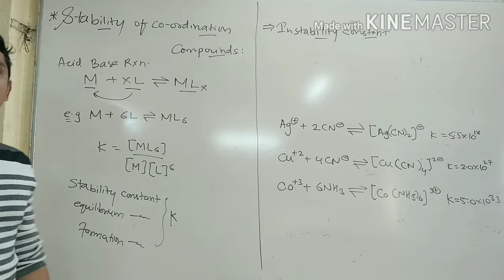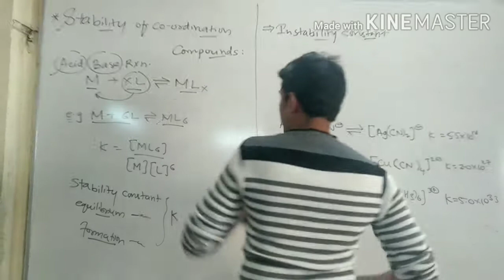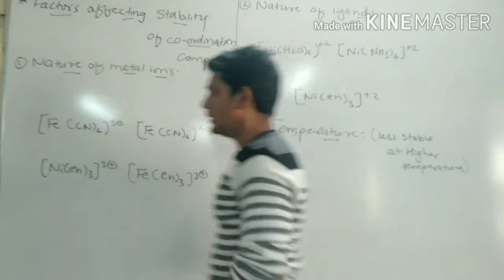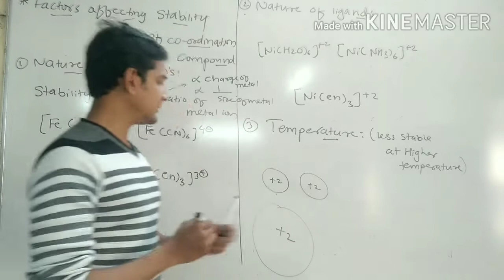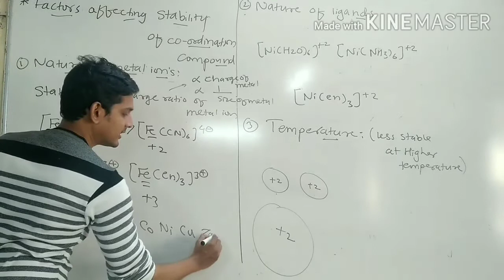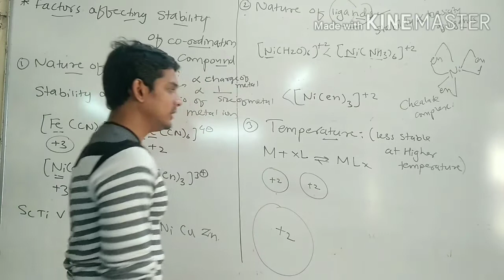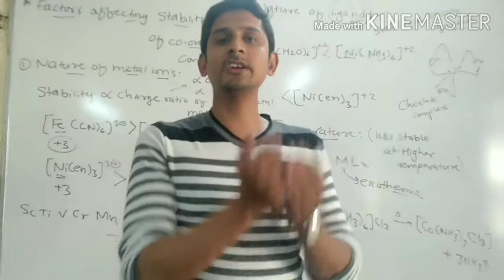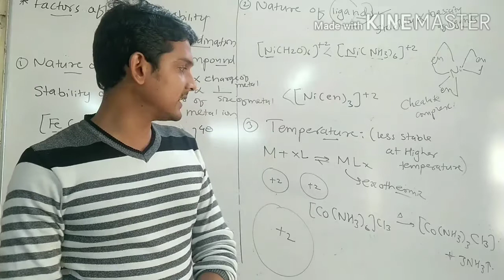Stability of Coordination complexes, factors affecting stability of Coordination complexes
Stability of Coordination complexes, Stability constant,Instability constant
factors affecting stability of Coordination complexes
1)Nature of metal ions
2)Nature of ligand
3)Temperature